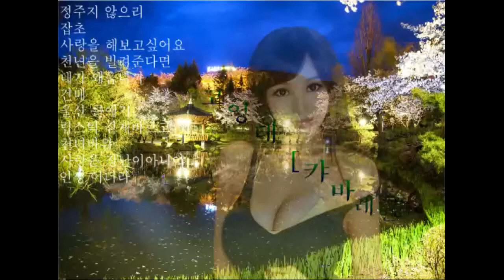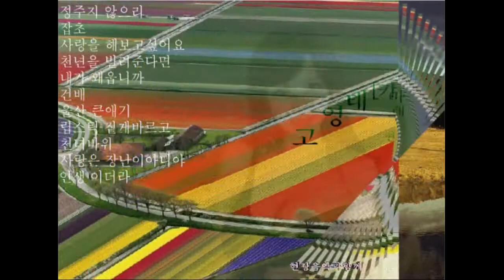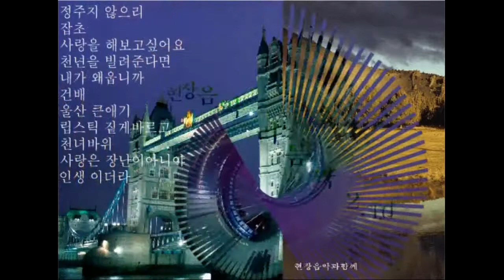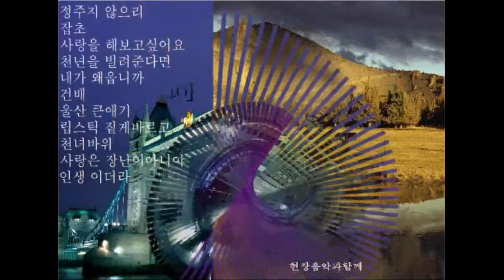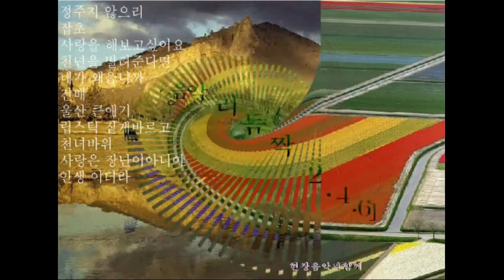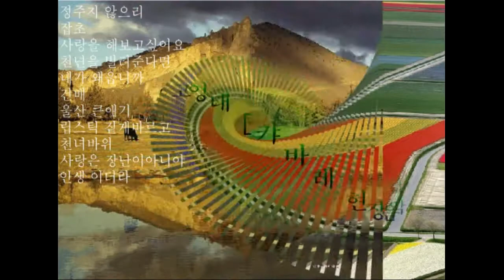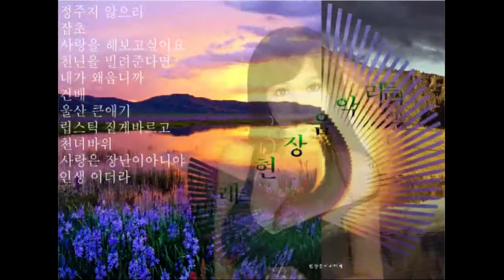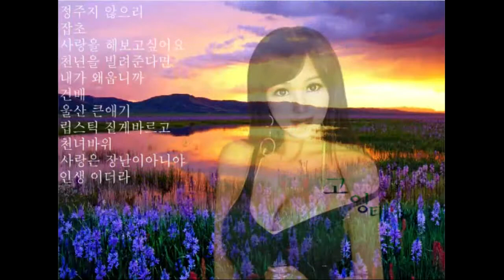2022 06 06 고영태